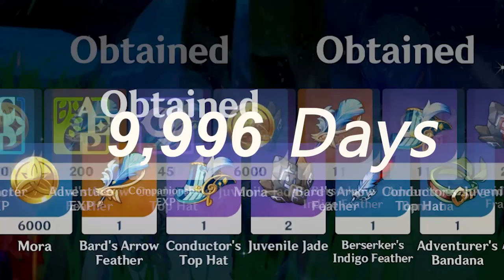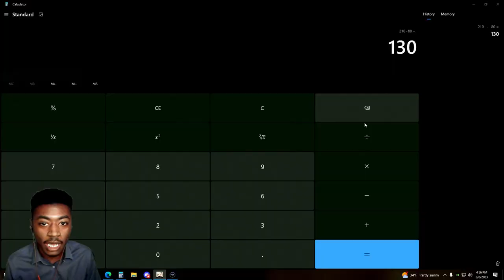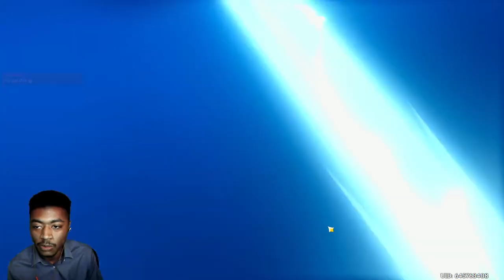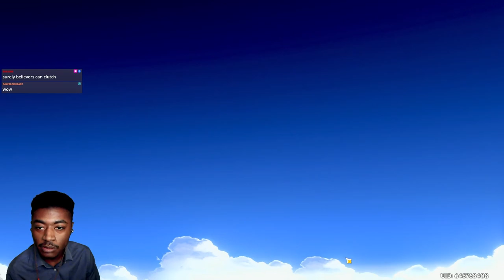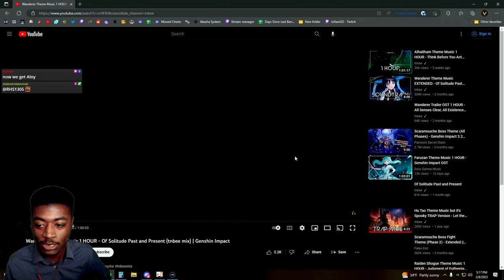WISHING FOR HU TAO After Years of waiting | Genshin Impact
0:00 Intro
00:56 Wishing Starts
14:20 Weapon Banner Pulls
19:30 What I Got from Pulls
22:27 Outro